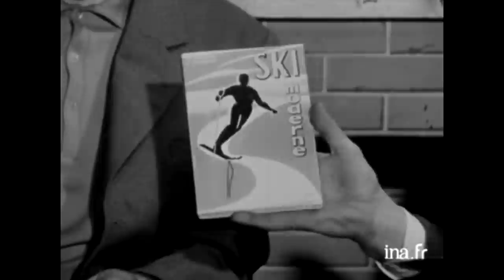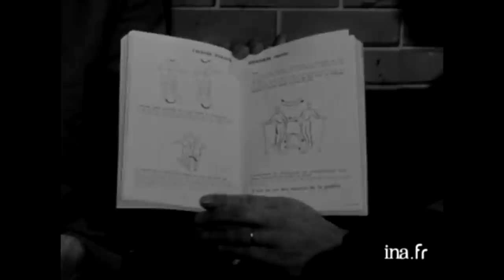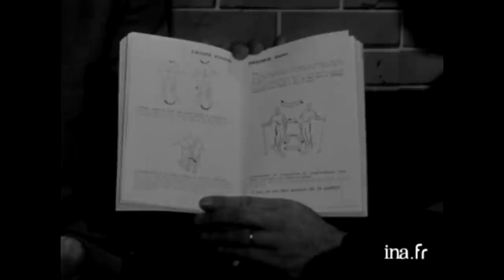Jean Vuarnet "Le ski moderne" | Archive INA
19/11/1960
Le skieur français Jean VUARNET est interviewé par Raymond MARCILLAC, à propos de son livre "Ski Moderne".
 Il commente l'évolution de la technique, explique ses méthodes d'entraînement et fait une démonstration de ski en studio avec un appareil conçu pour s'entraîner à domicile. L'interview se termine par une séquence montrant l'entraînement de Jean VUARNET sur une vraie piste de ski.